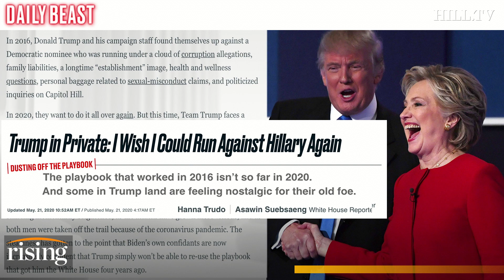Krystal and Saagar: Trump wishes he could run against Hillary again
Krystal and Saagar discuss reports that Trump wishes he could run against Hillary again and look at Arizona Sen. Martha McSally's low polling numbers against Mark Kelly.